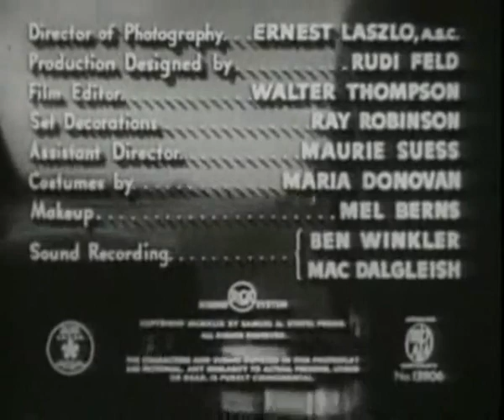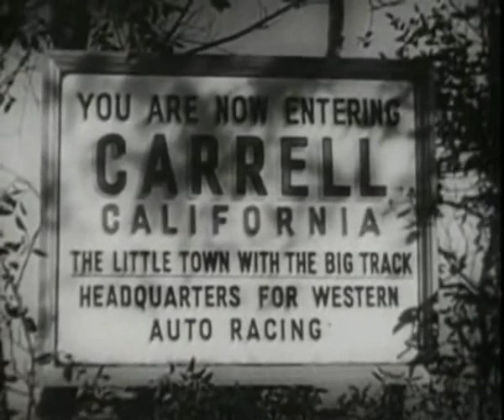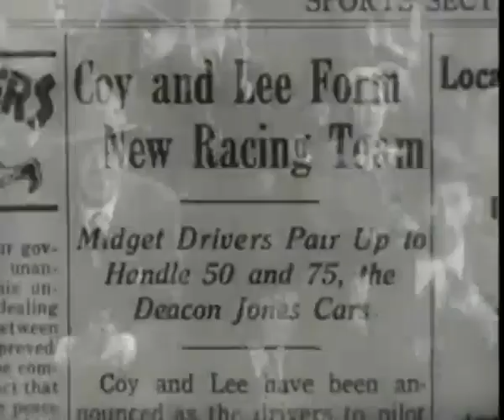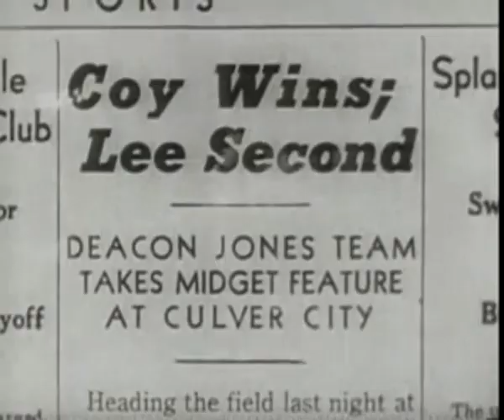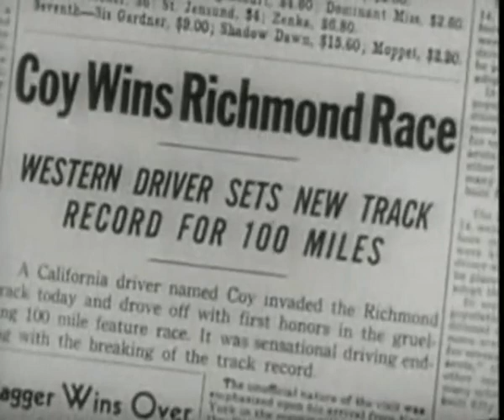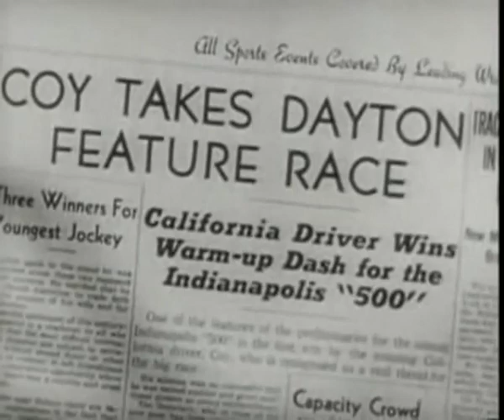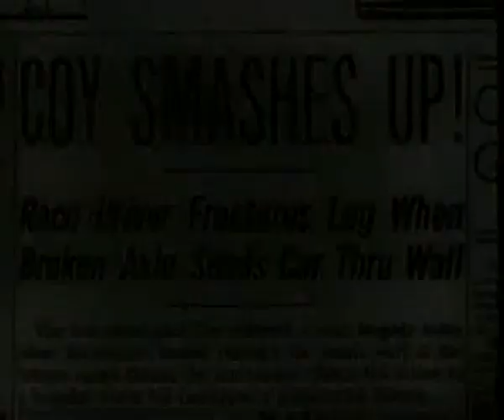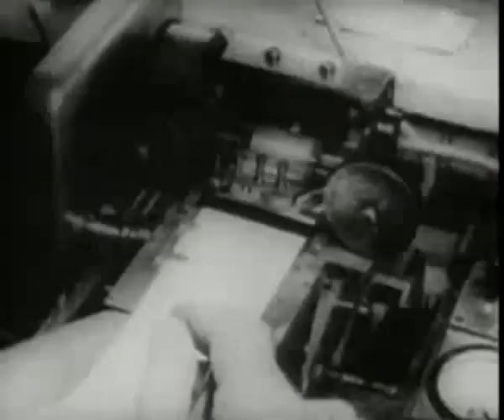The Big Wheel (1949) | Mickey Rooney | Thomas Mitchell | Gerard Carbonara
The Big Wheel is a 1949 American drama sport film directed by Edward Ludwig starring Mickey Rooney, Thomas Mitchell, Mary Hatcher and Michael O'Shea. It includes the final screen appearance of Hattie McDaniel.

PLOT
Billy Coy (Mickey Rooney) arrives in the town of Carrell, California and offers himself as a mechanic for Arthur "Red" Stanley (Thomas Mitchell) at his garage. Red turns down Billy initially, but after seeing a photo of his father, "Cannonball" Coy, a famous driver, Red scares up a job for Billy. Billy's father died in an accident at the Indianapolis 500 several years previously. Red was Cannonball's mechanic, riding with him the day he died in the north turn of the Indianapolis motor speedway. Red inquires after "her"; he still carries a torch for Mary (Spring Byington), Cannonball's widow and Billy's mother.

At the garage, Billy befriends a tomboy, Louise Riley (Mary Hatcher), whose father owns the nearest racetrack. Billy gets a chance to prove his skills as a driver in a qualifying race, but he is too arrogant to follow his employer's advice and is unsuccessful. He asks Louise to meet on Saturday night at the track. Thinking it is a date, Louise does the unheard of for her—she buys a dress and heels (in which she is unskilled at walking), assisted by her family's maid (Hattie McDaniel). As it turns out, Billy needed her help with changing some carburetors, much to Louise's disappointment. She gamely wobbles on high heels with him to the garage, buoyed by her love of cars and affection for Billy.

Billy gets another chance to drive for another car owner, Deacon Jones. The car is green and referred to as a "Hoodoo Wagon" due to a racing superstition that green cars are unlucky. A helpful gadfly in the pits reminds Billy this is the same color as the car his father drove when he crashed and burned. Billy drives but is pushed off the track by driver Vic Sullivan (Michael O'Shea). Billy survives the crash but fails to qualify. He vents his frustration at the dirty trick by punching Vic. Distracted by the spectacle, another driver injures his hand by absentmindedly placing it on the searing exhaust pipe of his car in which he's sitting; Billy is offered the opportunity to drive in the incapacitated man's stead.

Billy wins the next race and continues driving for Jones. Together with his team's other driver, Happy Lee (Steve Brodie), they make headlines with their success. Billy gets arrested for speeding after he has too much to drink. Red bails him out, and contrary to Red's advice, Billy goes on to race that same night.

When the left rear wheel in Happy's car breaks, Billy tries desperately to catch up to Happy and alert him but instead crashes into Happy's car after the wheel comes off. The car skids to a stop in Billy's path. Happy's car is smashed through the wall, rupturing the gas tank and the car bursts into flames. Despite Billy's frantic efforts to save him, Happy dies in the blaze. After the race, the other drivers avoid Billy, convinced Billy made good his tyro promise to "...drive over them" and he is fired from Jones's garage. Billy decides to move "back east, where the big cars and the big money are."

Billy stays in contact with Louise, and starts fresh as a race car driver. In his absence, his mother and Red get married.

On the day of the next Indianapolis 500 race, Mary, Red and Louise turn out to support Billy. He drives one of Red's cars and leads, but on the final lap Billy drives through flaming gasoline from a wreck which causes Billy's engine to catch fire. Battling the smoke, Billy finishes the race, taking third place, leaping from the car just before it explodes. Billy is bitterly disappointed not to have won, especially since without a winning purse Red can't afford to race again. To Billy's delight, in a show of great sportsmanship, the winner insists officials give the trophy to Billy for his bravery.

CAST
Mickey Rooney as Billy Coy
Thomas Mitchell as Arthur 'Red' Stanley
Mary Hatcher as Louise Riley
Michael O'Shea as Vic Sullivan
Spring Byington as Mary Coy
Hattie McDaniel as Minnie (as Hattie McDaniels)
Steve Brodie as Happy Lee
Lina Romay as Dolores Raymond
Allen Jenkins as George
Richard Lane as Reno Riley (as Dick Lane)
Eddie Kane as Head Waiter
Charles Irwin as Drunk
Kippee Valez as Carla
Denver Pyle as Doctor
George Fisher as Announcer
Jackson King as Announcer (as Jack Colin)